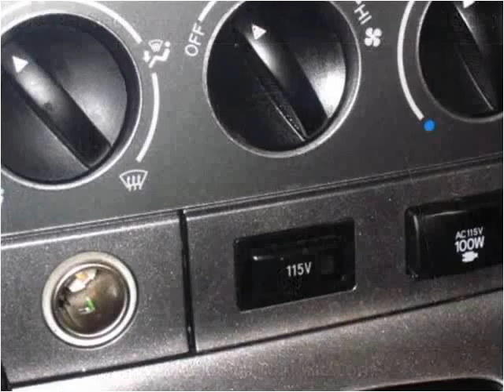2005 Pontiac Vibe Used Cars Branson MO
This 2005 Pontiac Vibe is available from Oakley Auto World.